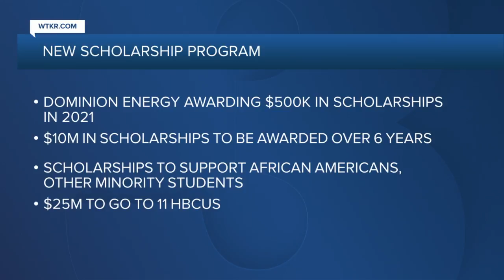Dominion to award millions in scholarships